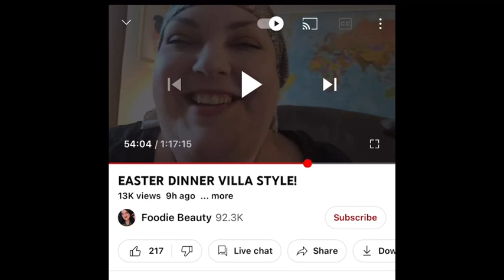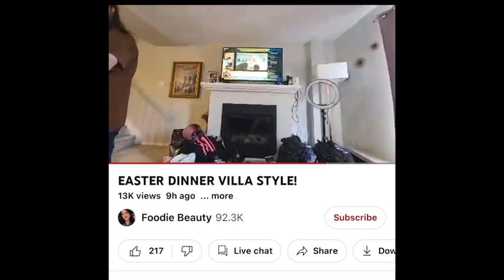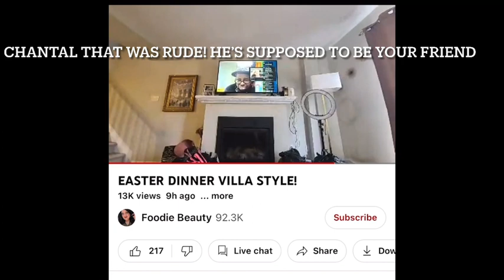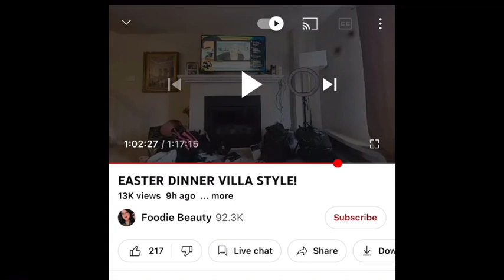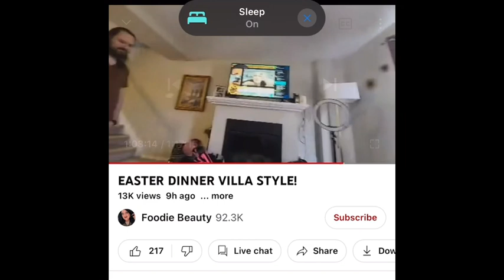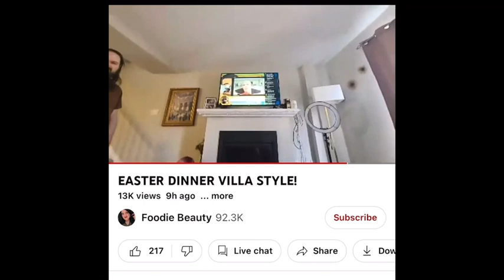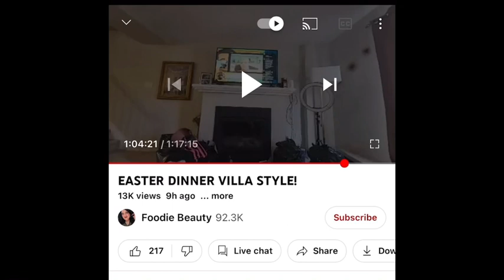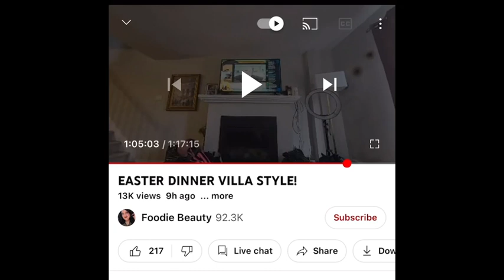Chantal gets her fee fees hurt by Monty Stream sniping. Featuring Peeeeeeeee!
Chantal! This isn’t online gaming!